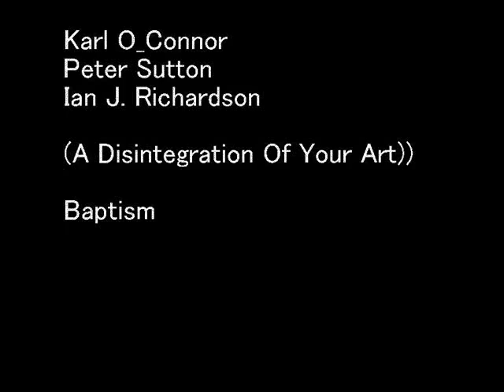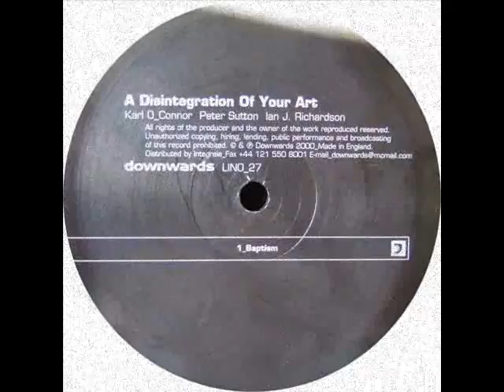Karl O_Connor Peter Sutton Ian J. Richardson - baptism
Karl O_Connor Peter Sutton Ian J. Richardson - A Disintegration Of Your Art

Label:Downwards
Catalog#:LINO_27
Format:Vinyl, 12"
Country:UK